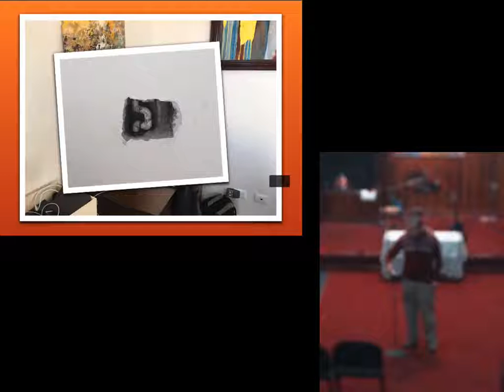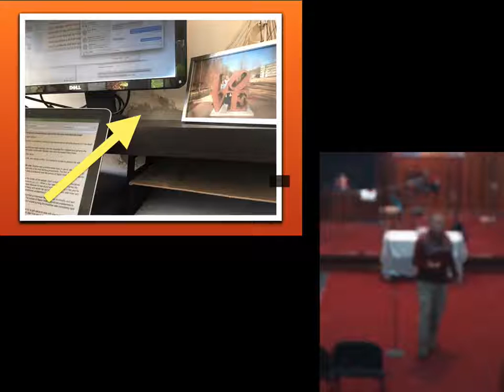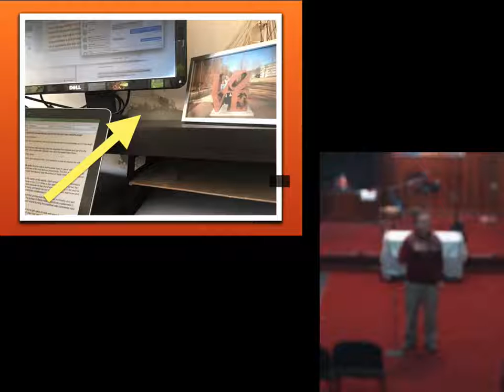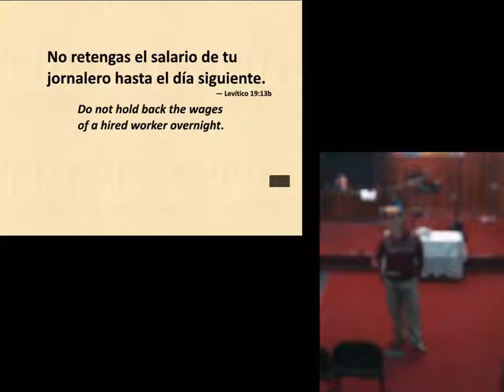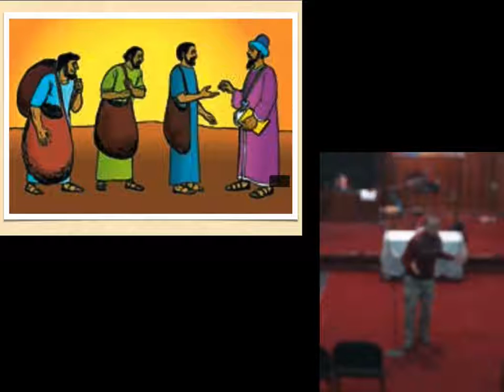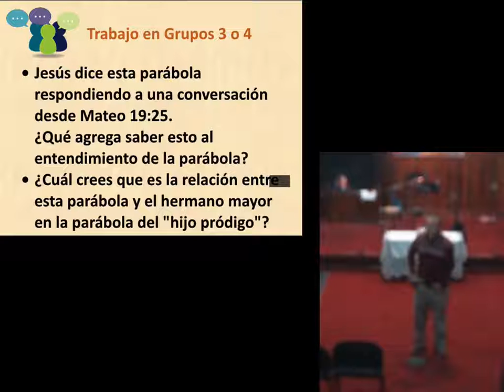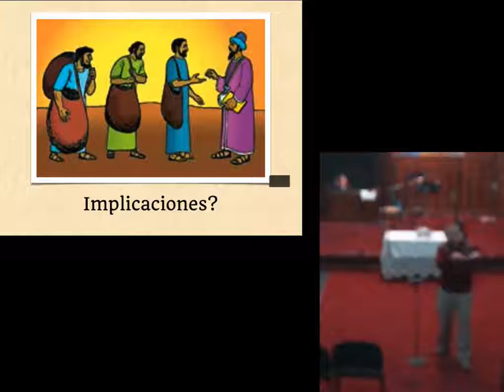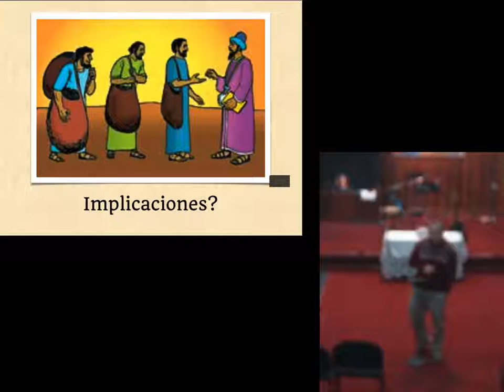Los Viñadores y la Gracia de Dios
En la parábola de los Viñadores vemos una descripción de la gracia de Dios.  El dueño no pagó de acuerdo a las horas trabajadas, sino de acuerdo a la necesidad de cada jornalero.  Igualmente Dios salva por su gracia y nos da el 100% de la salvación que necesitamos, independientemente de los años dedicados en la labor del Reino.

Pero él le contestó a uno de ellos: "Amigo, no estoy cometiendo ninguna injusticia contigo. 0 no aceptaste trabajar por esa paga? Tómala y vete. Quiero darle al último obrero contratado lo mismo que te di a ti.  -- Mateo 19:13--14